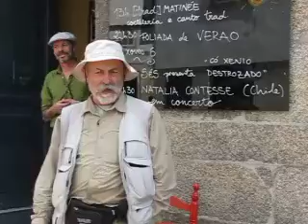Un peregrino canta unha canción occitana na Matinée Trad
Este mediodia tivo lugar a primeira Matinée Trad con Davide Salvado, que estivo acompañado por Aitana Eanes e Najla Shami, ademais duns sabrosos cócteles. Durante a celebración un peregrino de entre o público pediu cantar unha canción tradicional occitana. Aquí está. :)